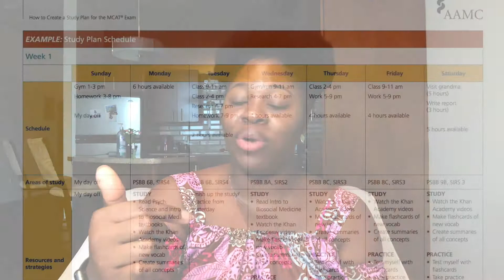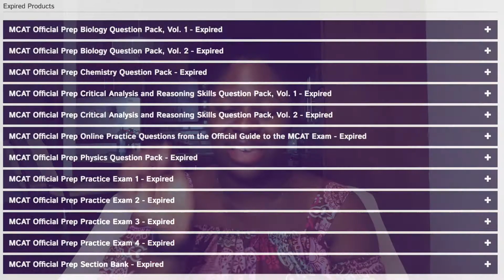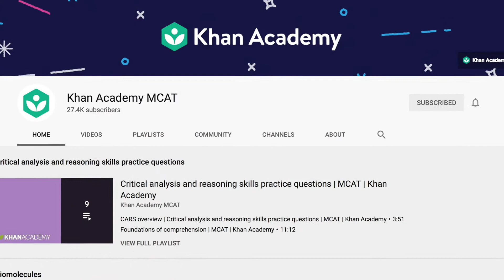HOW TO STUDY FOR THE MCAT ON A BUDGET | SELF-STUDY FOR THE MCAT | NO PREP COURSE NEEDED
Hello everyone,
In this video, I talk about all the resources available for people who which to self-study for the MCAT. You do not have to purchase and expensive prep course to do well on the MCAT. There are options for you.

Here are the links to all the resources I mentioned in the video
1) AAMC: What's on the MCAT?